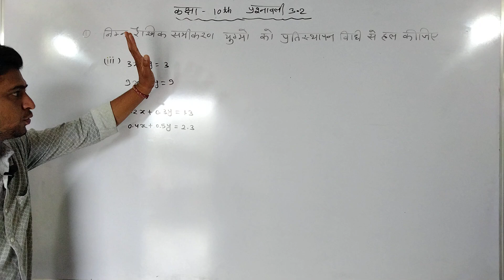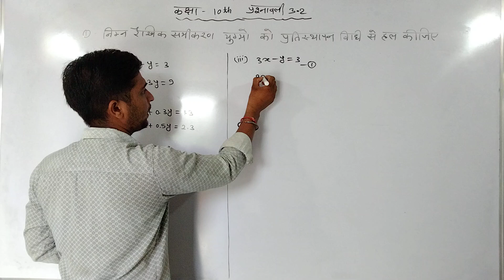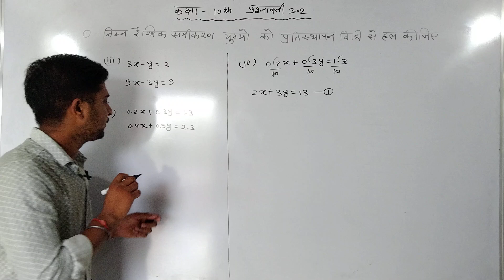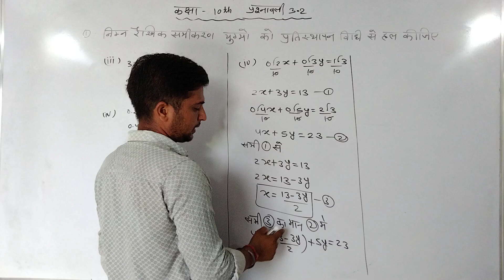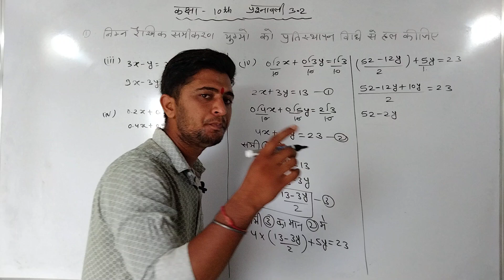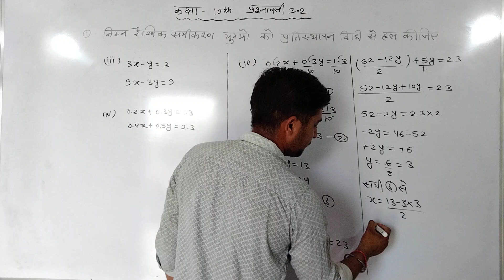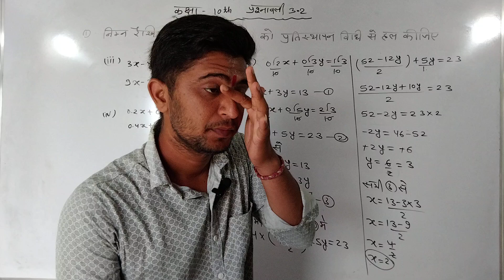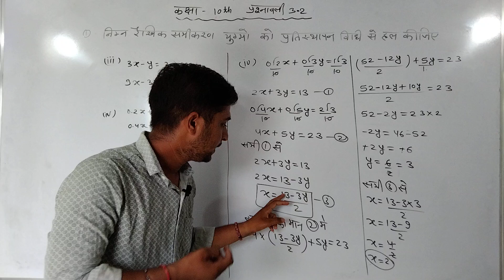NCERT l RBSE l कक्षा 10th गणित l प्रश्नावली 3.2 l Q.1 (iii) (iv) l SRJMATHEMATICS l NCERT l SURAJ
class 10th math's exercise 3.2 Q 1
explanation of class 10th math's Chapter 3.2